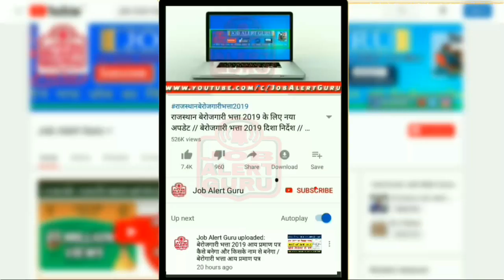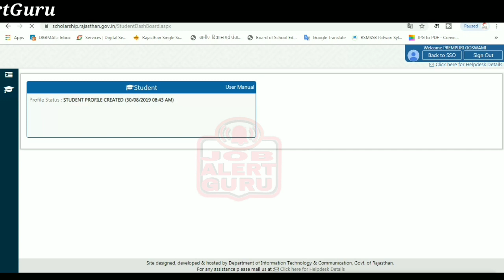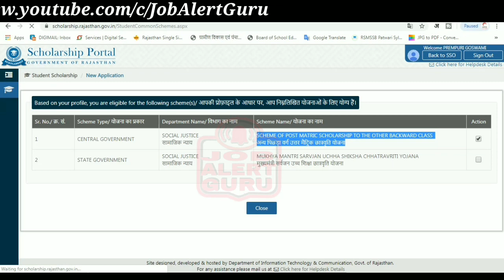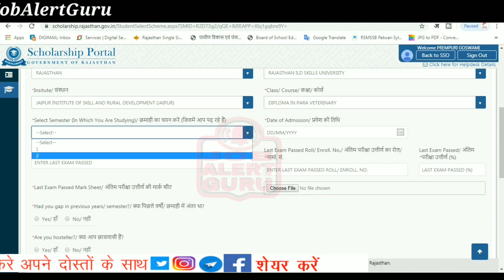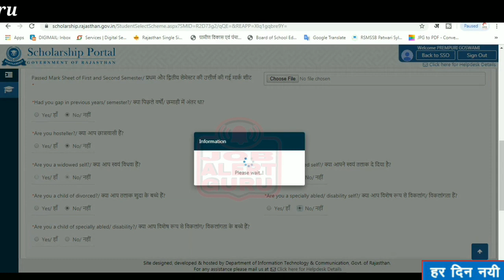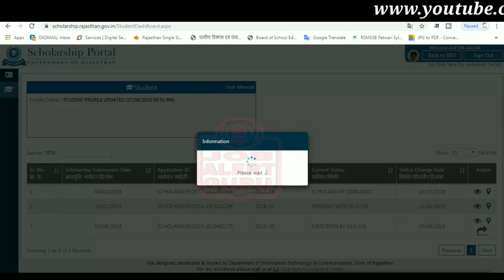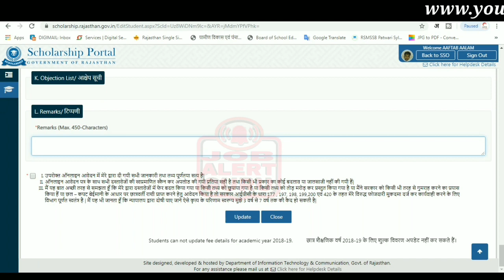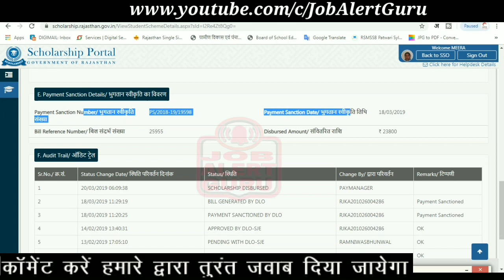scholarship 2020 / ऐसे मिलेगी छात्रवृति / छात्रवृति नया नियम 2021-22 / utter metric scholarship 2021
आर्थिक रूप से कमजोर विद्यार्थियों के लिए सरकार ने बहुत सारी छात्रवृति योजना चला राखी है। विद्यार्थी को आगे बढ़ने में मदद करती है और विद्यार्थी अपने सपनो को पूरा कर सके।

उत्तर मैट्रिक छात्रवृति विद्यार्थी को कॉलेज की सारी फीस छात्रवृति के रूप में वापिस देता है।

उत्तर मेट्रिक छात्रवृति के लिए पात्रता
बीपीएल , अन्तोदय , तलाक सुधा , अनाथ , स्टेट बीपील आदि
प्रमाणपत्र
जाती प्रमाणपत्र
आय प्रमाणपत्र
मूलनिवास प्रमाणपत्र
मैट्रिक्स प्रमाणपत्र
फीस रसीद

छात्रवृति 2020 का फ्री में फॉर्म भरकर हजारो रूपये छात्रवृति प्राप्त की जाती है।

छात्रवृति का ऑब्जेक्शन कैसे सही करे
छात्रवृति के फॉर्म का स्टेटस कैसे देखे।